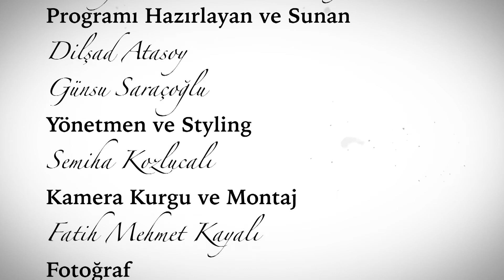Yusuf Taktak ile sanat Beyaz Tuval'in 19. bölümünde | Beyaz Tuval Bölüm 19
OgünTV'de yayınlanan ve büyük ilgiyle izlenen Beyaz Tuval'de bu hafta konuk Yusuf Taktak oldu.

Günsu Saraçoğlu ve Dilşad Atasoy'un hazırlayıp sunduğu, OgünTV'nin sevilen sanat programı Beyaz Tuval'in sanat yolculuğunda bu hafta konuk, sanatçı 'Yusuf Taktak' oldu.

Beyaz Tuval'de sanat yolculuğunda bu hafta Yusuf Taktak'ı atölyesinde ziyaret ettik.

Keyifli sohbeti ve tüm içtenliği ile sanat hayatına nasıl başladığını anlatan Yusuf Taktak, anılarını, bugünlere nasıl geldiğini 'Beyaz Tuval'e anlattı.

Ziyaret ettiğimiz Yusuf Taktak ile Beyaz Tuval'in 19. bölümünde önemli satır başları;

*Resim öğretmenim bana kimliğimi ve kişiliğimi verdi
*Adnan Çoker atölyesini ilk gördüğümde mesafeli durdum.
*Zıtlıklar sanatı besler
*Kolajı çok severdim, kolaj tam da güncelliğin karşıtı.
*Adnan hoca öğrenciyi özgür bırakırdı.
*Amacım insanlara resmin kendi seviyelerinde olduğunu göstermekti.
*Sanatı halk için yaptık hiçbir zaman para almadık.
*Ressamın fotoğrafın ötesinde bir şey yapması gerek dedim.
*İşlerimi sergi merkanlarına taşıyıp derdimi anlatmaya çalışırım.
*Her galeride sergi açmak istemem, mekan çok önemli.
*Akademiden ayrılma sebebim soyut, figür tartışmasıydı.
*Ben yaşayamadığım, kültürünü özümseyemediğim yerin resmini yapamam.
*Artık resim para etmeye başladı.
*Devletin sanatçımıza hiçbir katkısı yok.
*Öğrencinin kabahati yok, öğrenci ne verirsen onu alır.
*Ben önceden arşiv memuru gibi hissetmiyordum kendimi
*Benim etkilendiğim sanatçılar olması gerekir.

Tüm sanatseverleri, sanat öğrencilerini, Türkiye'nin sanat ortamını merak edenleri ve önemlisi ruhunu sanatla beslemek isteyen herkesi OgünTV'de Beyaz Tuval'i izlemeye davet eder, keyifli seyirler dileriz.